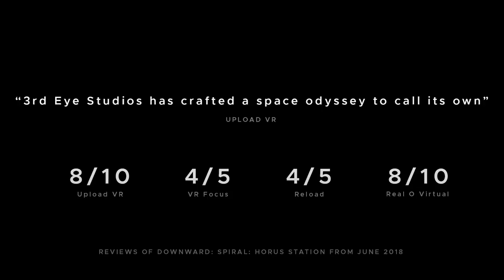DOWNWARD SPIRAL: Horus Station Trailer (2018) PS4 / PC